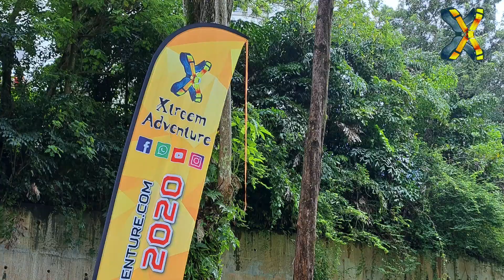Productive Group of Companies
A real smooth killer in action !